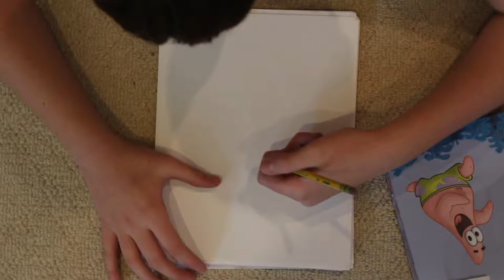Will drawing Patrick